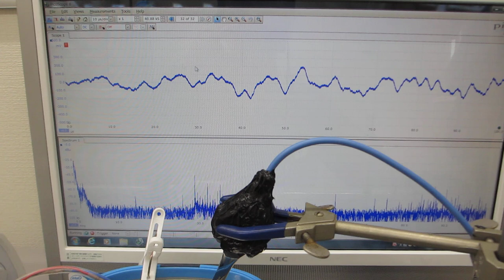超音波洗浄器（４２ｋHz ２６W）の表面残留応力緩和・均一化処理（超音波システム研究所）